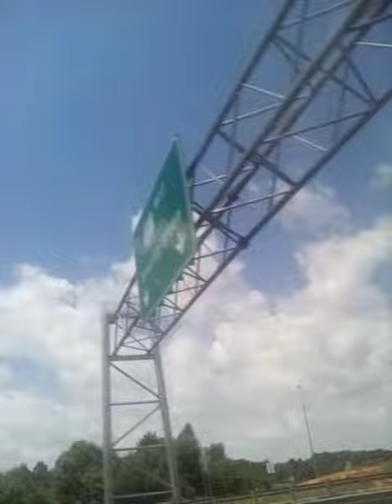August 7, 2023